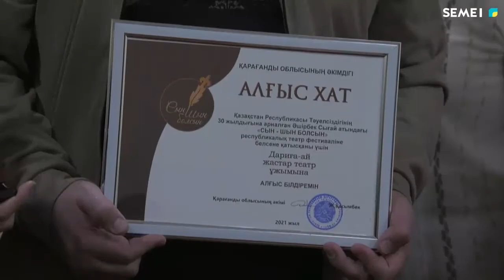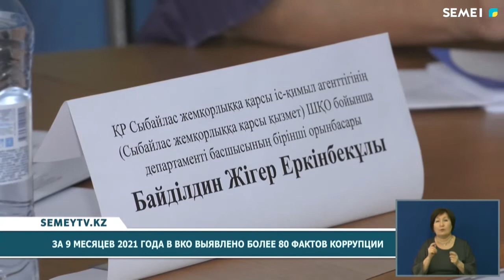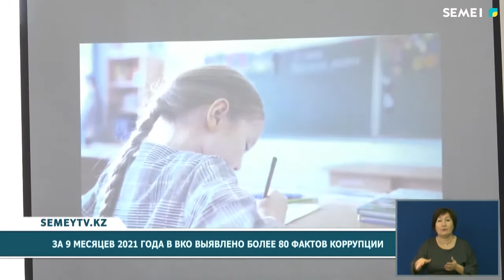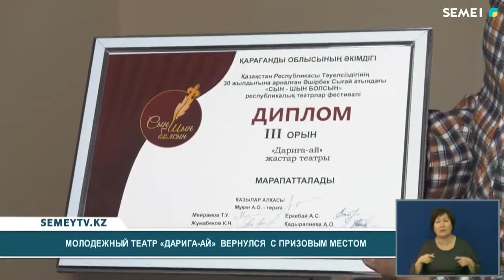Итоговые новости (20.10.2020)